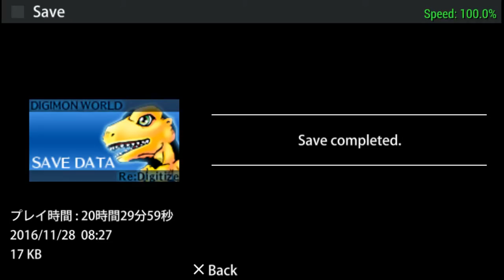デジタルワールド リ：デジタイズ・第二十六番・エンジェウーモンと進化